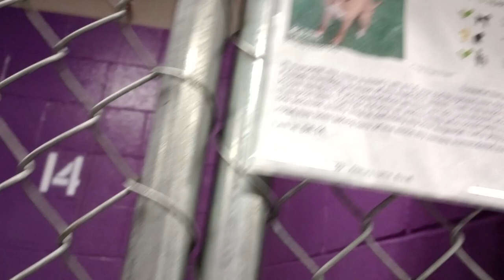Ellie 1y Pet Id 923033 kennel 17 HSSAZ shelter uses her paw to snare kibble I slide along floor 273